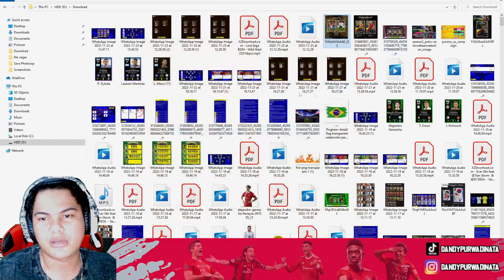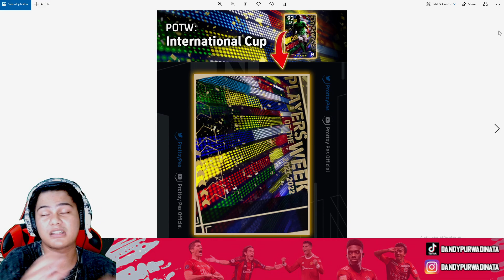PEMBARUAN KAMIS 24 NOVEMBER 2022 EFOOTBALL 2023 MOBILE FREE SEMUA PEMAIN FRANCE DAN POTW KARTU BARU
My account :

-Ask.fm :
ask.fm/dndyprwdnt